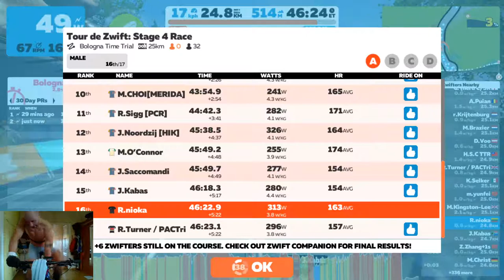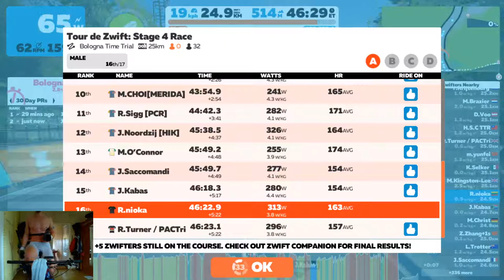Tour de Zwift 2020 Bologna race (A) stage 4